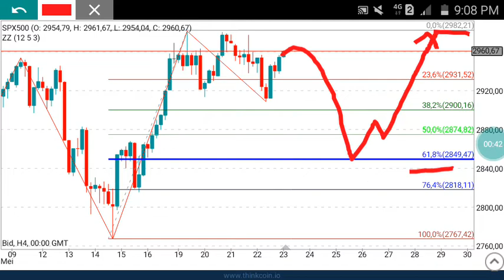SPX500 Index Weekly Analysis Forecast for May 25-29, 2020 by Nina Fx